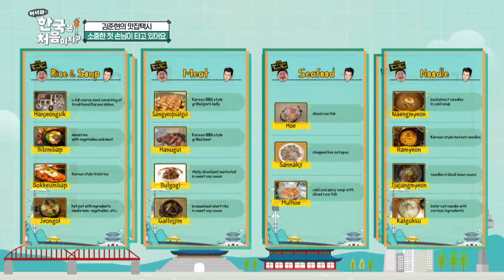한국이 처음인 여행객들을 위해 준비한 최첨단 택시✨ l 어서와한국은처음이지 l MBCevery1 l EP.363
▶ 먹방의 신, 택시 기사 되다! 외국인 맞춤 한식 가이드 ‹김준현의 맛집택시› 출발!
▶ 극내향인 김준현에게 찾아온 난관?! 맛집택시에 태울 외국인 손님을 섭외하라
▶ 즉석 육회비빔밥→쌈은 저스트 원 바이트! 김준현의 한우 먹팁 전격 공개
▶ ＂이거 먹다 이렇게 살쪘어＂ 김준현의 몸집을 키운 군침 자극 K-디저트는?
▶ ＂제 남편이 한국 OO 선수예요＂ 한국 사랑에 푹 빠진 특급 손님의 정체는?